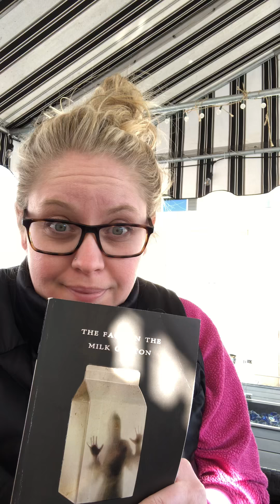THE FACE ON THE MILK CARTON CH. 11